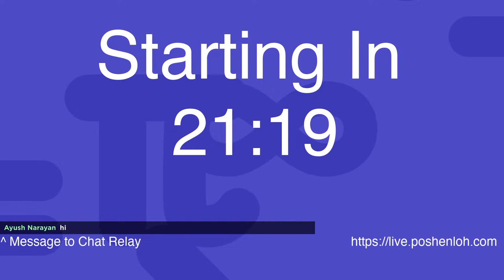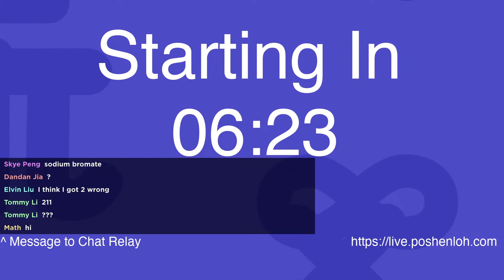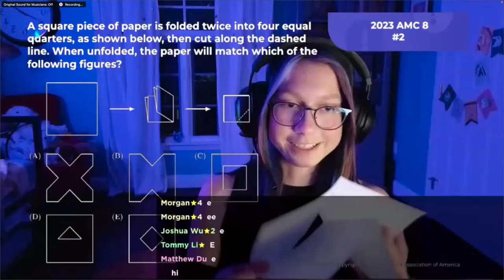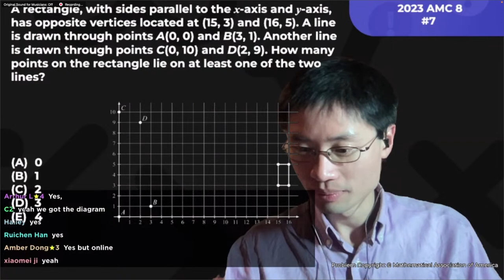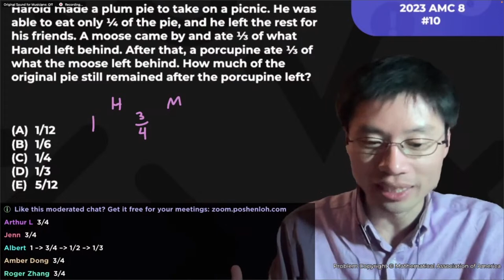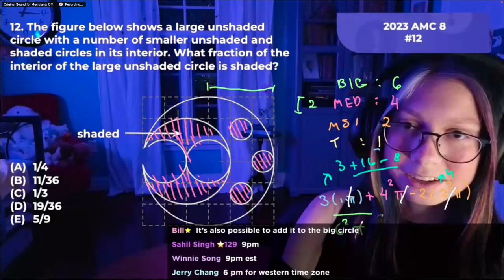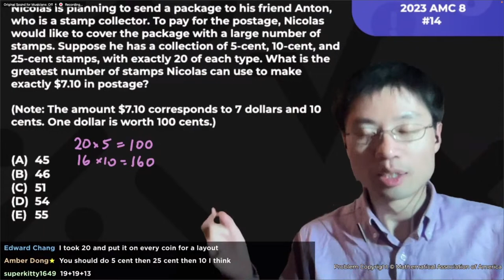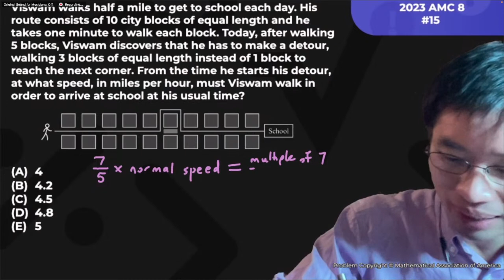2023 AMC 8 Problem Review (Session 1)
Join LIVE, by Po-Shen Loh for review sessions to dive into problems from 2023 AMC 8! The sessions will take place 1/24/23 and 1/26/23 at 8pm ET.

In each session, Professor Po-Shen Loh will be joined by two LIVE math stars, who will present a fantastic math show by completing the AMC 8 problems. These sessions will feature a new technique LIVE has pioneered to help students learn to love challenging math. It's as if Instagram Live and Twitch got into math education!

Problem Review Schedule
Tue, Jan 24: 2023 AMC 8 Problems #1-15
Thu, Jan 26: 2023 AMC 8 Problems #16-25